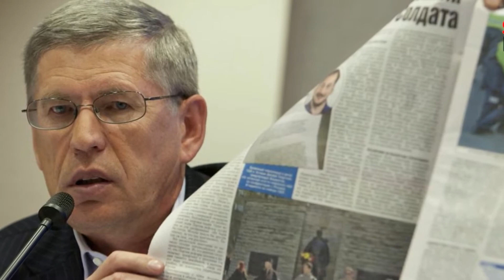Kryeredaktori i gazetës ruse vdes në mënyrë misterioze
Kryeredaktori i një gazete të famshme në Rusi, vdiq papritur gjatë një udhëtimi pune. Gazetari 68-vjeçar po udhëtonte me kolegët e gazetës kur humbi ndjenjat. Ai është aleati i fundit i Putinit që ndërron jetë në rrethana misterioze.